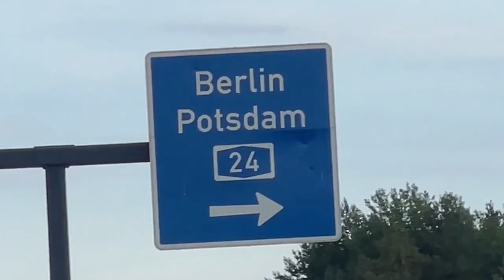BERLIN IS NOT WHAT WE EXPECTED - VAN LIFE GERMANY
We continue our journey from Denmark into Germany and head towards a vibrant Berlin! However, we didn't feel entirely welcome!

Thanks a bunch for watching our new video!

We are Sam & Gabi and we converted our first van back in 2016. We wanted to drive to a Lindy Hop dance camp in Sweden and to stay there for 5 weeks. We decided to buy a van, throw a mattress in the back and go. One thing led to another and we ended up doing a full van conversion, albeit very basic!

We now travel in our 3rd camper van that we have converted and are very pleased to be able to share our journey with you and also to document it for ourselves for our own memories!

if you really like our content, we would both massively appreciate a nice coffee. If you'd like to buy us one, follow this

FANCY A CAMPER CONVERSION OF YOUR OWN?
and tell us what you want!

Amazon pay us a small amount of commission, even if you just click a link and doesn't cost you anything!

Vlogging
Memory cards
Phone SD card reader
Our new mic
Suggested camera
Cold shoe light
Editing Laptop

Van Conversion
12v Fridge
Solar Panel kit
Diesel heater
12v - 240v Inverter
Roof fan

Outdoor Equipment
Sam's Hiking Boots
Gabi's Hiking Boots
Sam's Waterproof Jacket
Gabi's Waterproof Jacket
Sam's Winter Coat
Gabi's Winter Coat

Big love from the road,
Sam & Gabi x